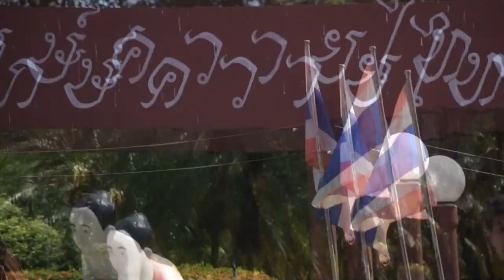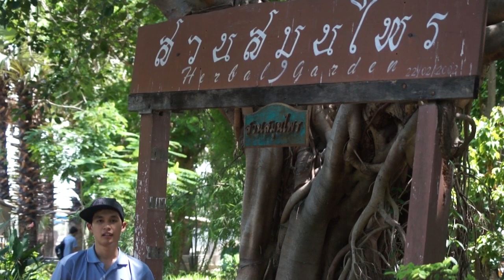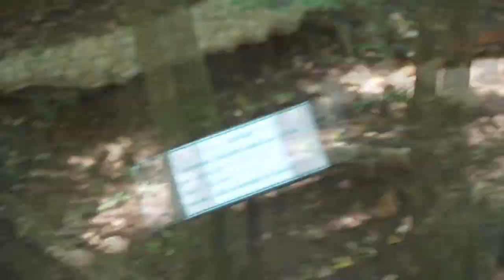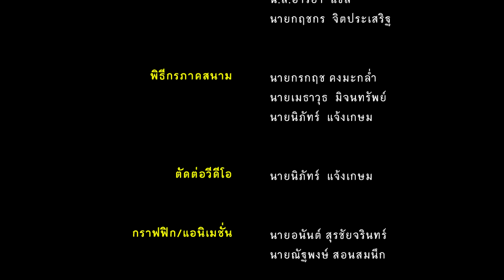สวนดุสิต ตะลุย หมู่บ้านอนุรักษ์ควายไทย (HD)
โครงการศึกษาหมู่บ้านอนุรักษ์ควายไทย อำเภอศรีประจันต์ จังหวัดสุพรรณบุรี

สื่อประกอบโครงการวิชามนุษย์และสิ่งแวดล้อม  เสนอ ดร.เอกชัย พุมดวง

(หลักการและเหตุผล)
ปัจจุบันเทคโนโลยีต่างๆ ได้รุกคืบเข้ามามีอิทธิพลต่อชีวิตประจำวันของมนุษย์อย่างรวดเร็ว เป็นสาเหตุให้การเลี้ยงและการใช้ประโยชน์จากควายไทยได้เปลี่ยนแปลงไปตามยุคสมัย จากการใช้ประโยชน์จากควายเพื่อลากจูงทำนา สู่การใช้เครื่องจักรเข้ามาทดแทน ทำให้ควายไทยถูกลดบทบาทความสำคัญลงเป็นลำดับ คงเหลือเพียงแค่การเลี้ยงไว้เพื่อการค้าเท่านั้น ส่งผลให้วัฒนธรรมการเลี้ยงและการใช้งานจากควายไทยแบบวัฒนธรรมดั้งเดิมแทบจะเลือนหายไปจากพื้นที่ดังนั้น โครงการของเราจัดทำขึ้นมาเพื่อที่จะอนุรักษ์ควายไทยไว้ ถึงแม้ว่าควายจะไม่มีประสิทธิภาพเท่ากับเครื่องจักรที่นำมาใช้ แต่ก็ช่วยประหยัดทรัพยากรเบื้องต้นได้เป็นอย่างดีและ ยังเป็นมิตรกับสิ่งแวดล้อมอีกด้วย ทางผู้จัดทำถึงเล็งเห็นว่าควรอย่างยิ่งที่ควายไทยต้องได้รับการอนุรักษ์ให้อยู่คู่กับประเทศไทยต่อไป

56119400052 นายเมธาวุธ  มิจนทรัพย์
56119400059 นายนิภัทร์ แจ้งเกษม
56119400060 นายกิตติธร เรืองกิจไกรศิลป์
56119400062 นายกรกฤช คงมะกล่ำ
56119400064 นายอนันต์ สุรชัยจรินทร์
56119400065 นายโกเมศ บุญส่ง
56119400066 นายมณฑล  วงศ์ทศพร
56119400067 นายณัฐพงษ์ สอนสมนึก
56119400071 นางสาวอารียา  แซ่ลี้
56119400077 นายกฤชกร จิตรประเสริฐ

ตอนเรียน B1  ชั้นปีที่ 2   หลักสูตรเทคโนโลยีสารสนเทศ
คณะวิทยาศาสตร์และเทคโนโลยี มหาวิทยาลัยราชภัฏสวนดุสิต